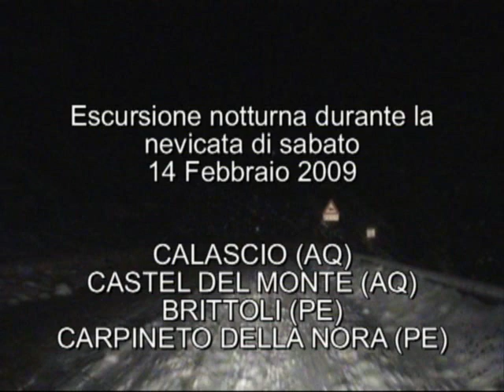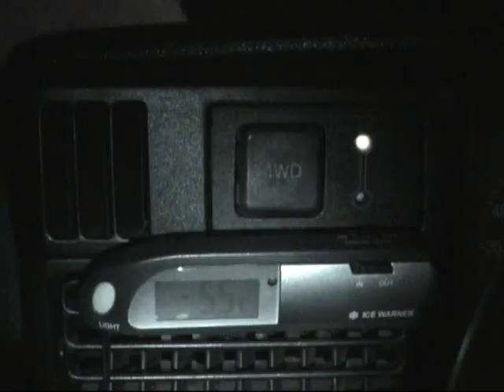Y10 4WD Night Snow: da Calascio a Carpineto della Nora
Escursione notturna durante la nevicata di sabato 14 Febbraio 2009 con la mitica Y10 4WD prima serie. Partenza Calascio(AQ) arrivo a Carpineto della Nora(PE) passando da Castel del Monte(AQ)Villa Santa Lucia (AQ) Forca di Penne (AQ) e Brittoli (PE).